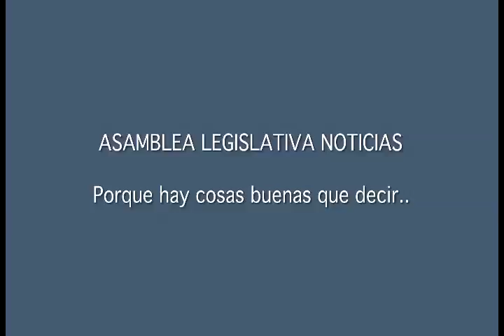ASAMBLEA LEGISLATIVA NOTICIAS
En esta edición de Asamblea Legislativa Noticias usted podrá encontrar las siguientes informaciones:
-Plenario aprueba ahorro de 25 mil millones en procesos electorales.
-Municipios piden urgente reforma a Ley de Mercados Municipales.
-MINAE avala reforma a ley general de caminos.